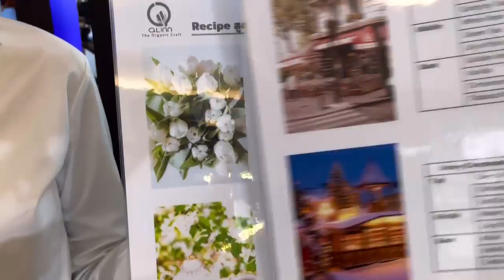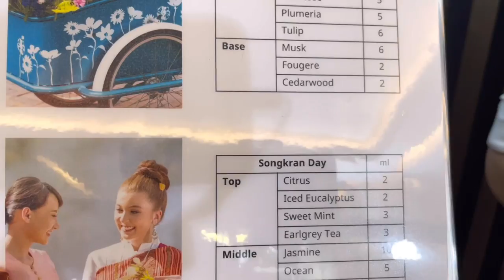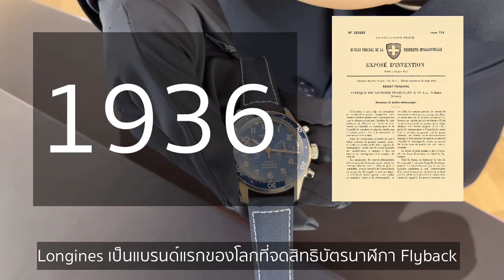MARTINPHU : แบรนด์ชวนมา Workshop ทำน้ำหอม Diffuser เลยแวะมารีวิวนาฬิกา Longines Spirit Flyback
วันนี้ผมแวะมาร่วมกิจกรรมในการทำน้ำหอมสำหรับใช้ในบ้าน Diffuser (แท่งกระจายกลิ่น)  กับแบรนด์ Longines ที่สยามพารากอน ครับ งานจัดวันที่ 8-9 เมษายน 2566 ที่ Pop Up Longines ชั้น 1 (เนื่องจากตอนนี้แผนกนาฬิกาที่สยามพารากอนกำลังปรับปรุง) และได้เจอกับคุณแม็ค @mac_Thanakorn และคุณแนน IG @Iamnann เป็นคู่ที่น่ารักมากๆครับ คุณแนนใส่นาฬิกา Longines รุ่น  Master Collection

สำหรับงาน Create Your Unique Sense with Longines จัดขึ้นตั้งแต่วันที่

8-9 เมษายน 2566 ณ Longines Pop-Up store, ชั้น 1 Fashion Gallery ศูนย์การค้าสยาม พารากอน
13-14 เมษายน 2566 ณ เคาเตอร์ Longines แผนกนาฬิกา ชั้น 1 ศูนย์การค้าเซ็นทรัล ลาดพร้าว
15-16 เมษายน 2566 ณ Swiss Watch Gallery สยามพรีเมี่ยม เอาท์เล็ต สุวรรณภูมิ

แฟนๆของแบรนด์เข้าร่วมกิจกรรมได้ฟรีครับ ไม่ว่าจะมีนาฬิกา หรือไม่มี จะซื้อนาฬิกา หรืออยากแวะไปลองขึ้นข้อ มีช่างภาพถ่ายภาพและส่งภาพให้เลยตอนนั้นครับ

สำหรับนาฬิกาที่แวะไปรีวิว จะมีรุ่น Spirit Flyback เป็นการกลับมาอย่างสง่างามของกลไก Flyback ที่จะทำให้เราเซตเวลากลับไปจุดเริ่มต้นในการจับเวลาได้เลย โดยที่ไม่ต้องกดปุ่มหยุดก่อน ถือเป็นกลไกลที่ผลิตยากมาก และ Longines เป็นแบรนด์แรกของโลกที่นำมาใช้ในปี 1925 และจดสิทธิบัตรในปี 1936 ถือเป็นต้นแบบให้กับวงการนาฬิกาโลก

เรือนที่  2 เป็น Pilot Majetek (ต้องอ่านว่า ไมฮีเตก) แปลว่า "การครอบครอง" ซึ่งเป็นนาฬิกาของทหารกองทัพเชโกสโลวาเกีย

‘Majetek Vojenské Spravy’ ที่แปลว่า ‘ทรัพย์สินของกองทัพเชโกสโลวาเกีย’

ผมชอบการออกแบบของนาฬิกาเรือนนี้ที่แตกต่าง และจดจำง่ายครับ มีเอกลักษณ์มาก เป็นนาฬิกาในยุคปี 1935 ที่นำกลับมาทำใหม่ โดยใช้แรงบันดาลใจเดิมแต่เป็นดีไซน์และเทคนิคที่ถูกสร้างขึ้นมาใหม่

เรือนที่ 3 เป็นลิมิเต็ท  190 ปี เรือนทองสีชมพู เรือนนี้เหลือเรือนสุดท้ายที่พารากอนครับ กล่องอลังการมากครับ

ส่วนนาฬิกาที่ใส่ไปวันนี้เป็น Longines DolceVita เป็นของส่วนตัว (65,200 บาท) และถือว่าเป็นนาฬิกาจาก Longines เรือนที่  2 ในชีวิตของผมเช่นกันครับ หวังว่าเพื่อนๆจะได้อะไรดีๆจากคลิปนี้นะครับ